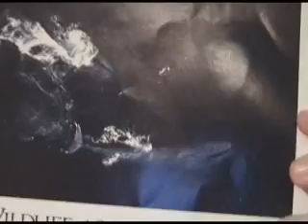Whales | MattG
I really dont like whales. This is my honest opinion and if you can tell me something good and solid about whales that goes against my opinion i will change it